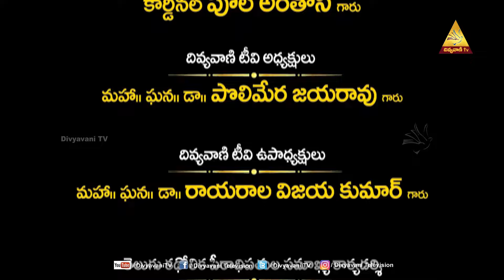NEE SAKSHIGA | FR PRASHANTH | EPISODE 100 | CHALLA BALASWAMY | 3 SEPTEMBER 2024 | DIVYAVANI TV